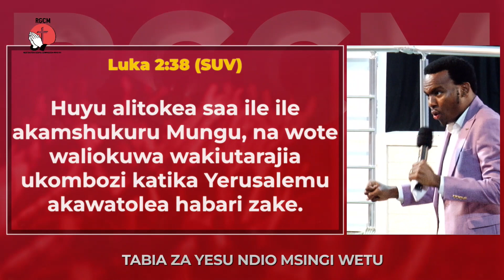FANYA HIVI ILI NENO LA KINABII LITIMIE || EV DANIELY JOSHUAN